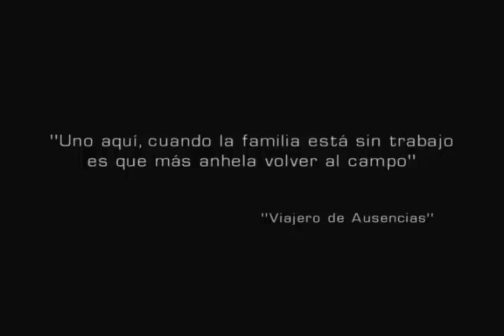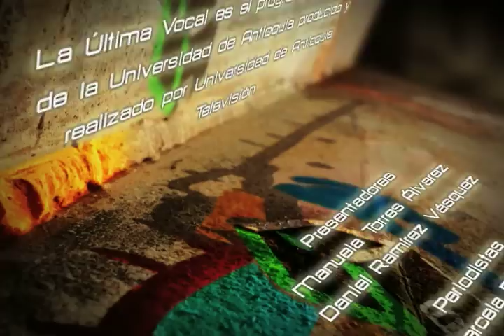U de A - Obra de teatro: Viajero de Ausencias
Obra de teatro: Viajero de Ausencias